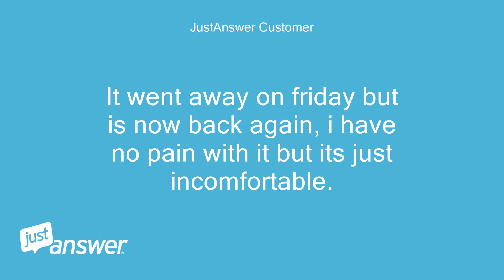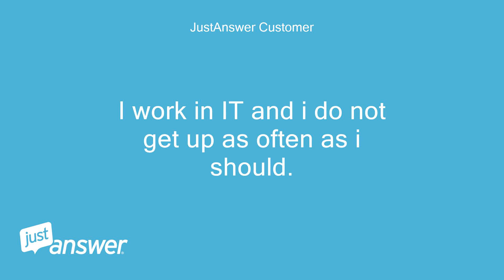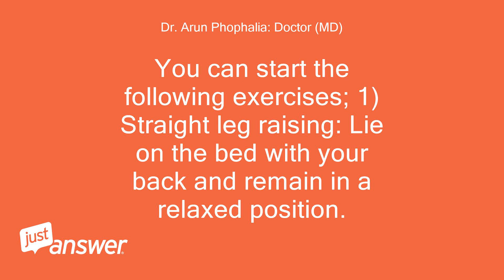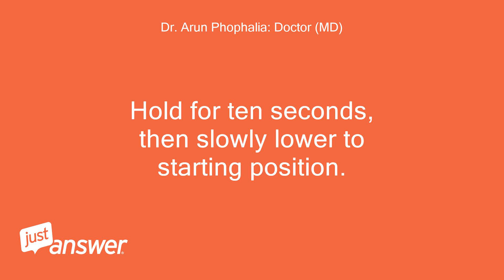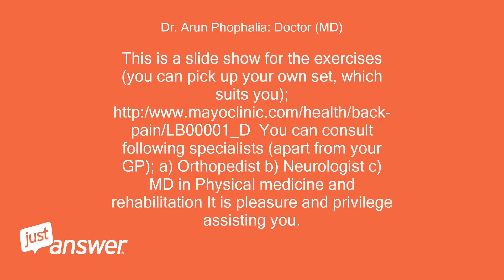I get a feeling of cold wet patch on my knee or around it,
JustAnswer Customer: I get a feeling of cold wet patch on my knee or around it, im 25 years old and ive had this symptom for over a week.
JustAnswer Customer: It went away on friday but is now back again, i have no pain with it but its just incomfortable.
Dr. Arun Phophalia: Doctor (MD): Greetings.
Dr. Arun Phophalia: Doctor (MD): Are you diabetic?
Dr. Arun Phophalia: Doctor (MD): Are you on any medications or supplements?
Dr. Arun Phophalia: Doctor (MD): Do you have any back problem?
Dr. Arun Phophalia: Doctor (MD): Any significant past medical or surgical illness?
Dr. Arun Phophalia: Doctor (MD): Dr.
Dr. Arun Phophalia: Doctor (MD): Arun
JustAnswer Customer: Hi Dr Arun, Thankyou for your reply.
JustAnswer Customer: I have not been diagnosed with diabetes.
JustAnswer Customer: No back problems and no medication or supplements.
JustAnswer Customer: I suffered with SVT around 6 years ago.
Dr. Arun Phophalia: Doctor (MD): You are very welcome.
Dr. Arun Phophalia: Doctor (MD): This cold patch feeling is termed as paresthesia, which means abnormal sensation.
Dr. Arun Phophalia: Doctor (MD): This can be due to; 1) Pinched nerves in the back; an MRI of the lower back and nerve conduction velocity study (NCV) can be helpful, if this sensation persists or does not resolve or recurs.
Dr. Arun Phophalia: Doctor (MD): 2) Deficiency of vitamin B12; an estimation of vitamin B12 in the blood can help in the diagnosis.
Dr. Arun Phophalia: Doctor (MD): Please feel free for your follow up questions.
JustAnswer Customer: Thanks again, Could this be caused by sitting in a chair all day?
JustAnswer Customer: I work in IT and i do not get up as often as i should.
JustAnswer Customer: The chair i am using is very hard.
JustAnswer Customer: I also have noticed a weird deep aching of my leg today with times of a flutter/throbbing feeling.
Dr. Arun Phophalia: Doctor (MD): You are most welcome.
Dr. Arun Phophalia: Doctor (MD): Yes.
Dr. Arun Phophalia: Doctor (MD): This can be definitely associated with the prolonged sitting.
Dr. Arun Phophalia: Doctor (MD): Following back care would help you; a) Avoid activities which increase the symptoms.
Dr. Arun Phophalia: Doctor (MD): b) Rest intermittently c) Avoid bending at 90 degrees d) Pushing and pulling should be avoided till symptoms subsides f) Avoid prolonged sitting and standing g) Avoid sitting or sleeping on floor If overweight reduce the weight.
Dr. Arun Phophalia: Doctor (MD): You can start the following exercises; 1) Straight leg raising: Lie on the bed with your back and remain in a relaxed position.
Dr. Arun Phophalia: Doctor (MD): Slowly raise one of your legs upward and keep it as straight as possible.
Dr. Arun Phophalia: Doctor (MD): Count up to ten, and slowly bring down the leg.
Dr. Arun Phophalia: Doctor (MD): Do the same with the other leg.
Dr. Arun Phophalia: Doctor (MD): Repeat this exercise ten times.
Dr. Arun Phophalia: Doctor (MD): 2) Curl ups; lie on the back with knees bent, fold arms across the chest, tilt the pelvis to flatten the back, and curl-up lifting the head and shoulders from the bed / couch.
Dr. Arun Phophalia: Doctor (MD): Hold for ten seconds, then slowly lower to starting position.
Dr. Arun Phophalia: Doctor (MD): As strength builds, aim to complete one sets of ten curls.
Dr. Arun Phophalia: Doctor (MD): The exercise should be done twice a day (both the sets).
Dr. Arun Phophalia: Doctor (MD): This is a slide show for the exercises (you can pick up your own set, which suits you); http:/ You can consult following specialists (apart from your GP); a) Orthopedist b) Neurologist c) MD in Physical medicine and rehabilitation It is pleasure and privilege assisting you.
Dr. Arun Phophalia: Doctor (MD): I hope this was helpful to you.
Dr. Arun Phophalia: Doctor (MD): I am truly privileged to help you, and I want to make sure that you are satisfied with the answer.
Dr. Arun Phophalia: Doctor (MD): Good luck!
Dr. Arun Phophalia: Doctor (MD): Best wishes and kindest regards, Doctor Arun